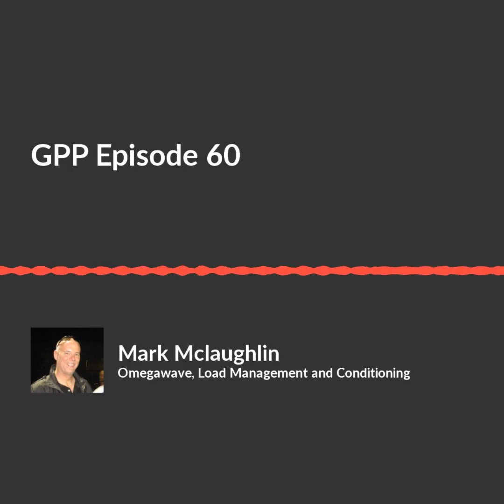GPP Episode 60 Mark McLaughlin, Omegawave, Load Management and Conditioning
On this episode of the podcast I talk with Mark McLaughlin of Omega Wave. We talk about how he uses the system to prescribe optimal loads to enhance adaptation with athletes.